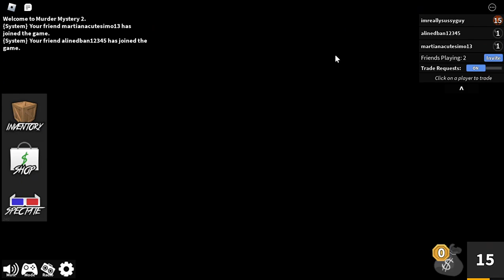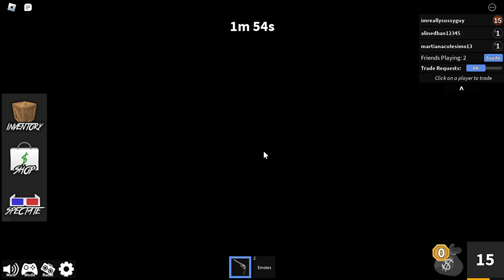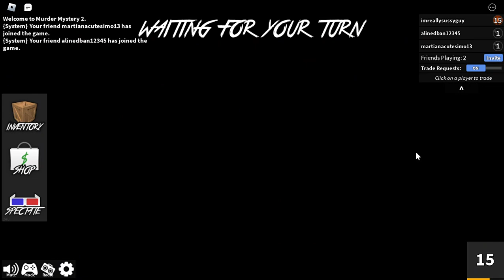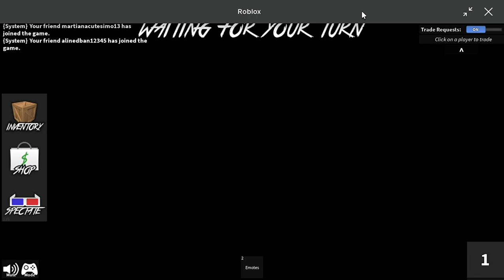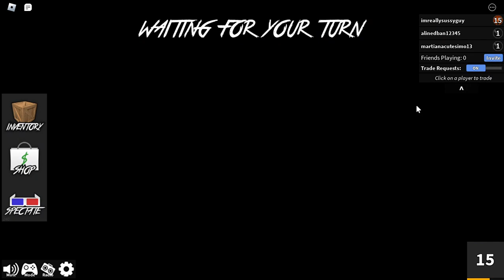roblox mm2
im not popular so pls dislike it or like this video